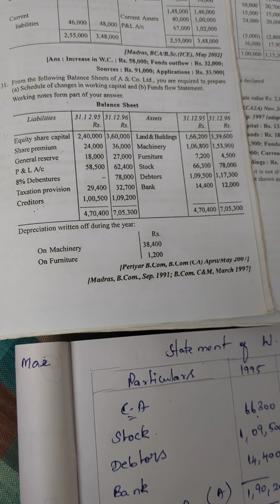Fund Flow Statement-Sum no 31 T S Reddy and hariprasad. management accounting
TSreddyandhariprasad